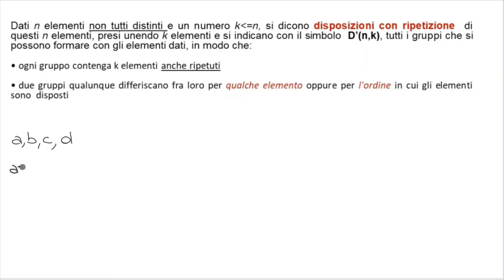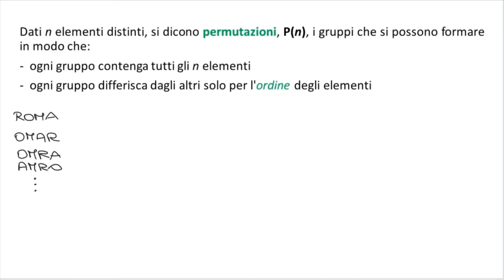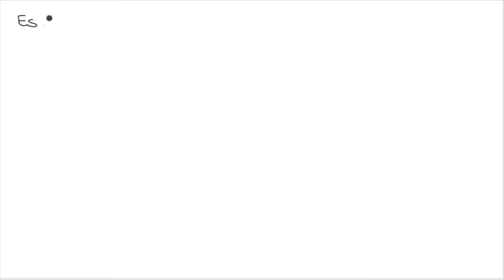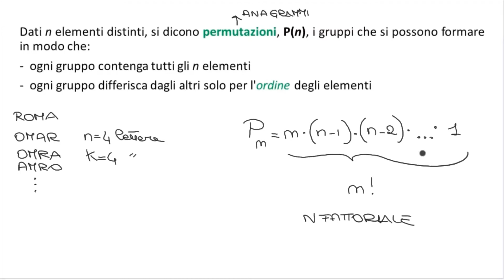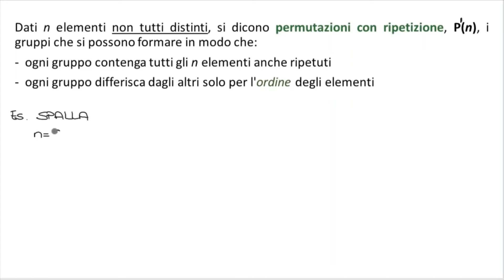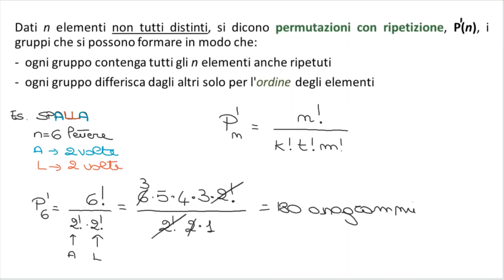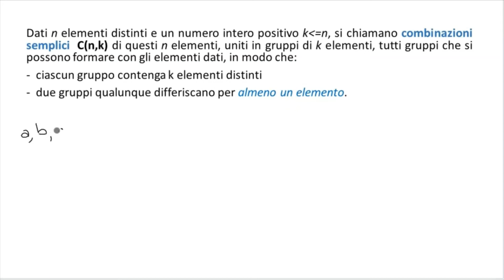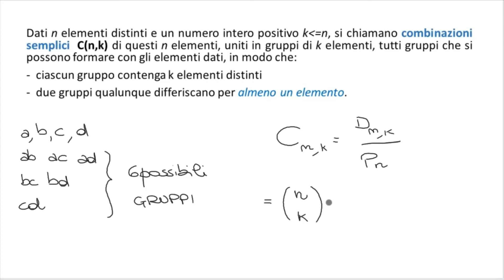calcolo combinatorio parte 2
MATEMATICA: Prof.ssa Debora Bazzano.
Permutazioni e combinazioni
classi quarte